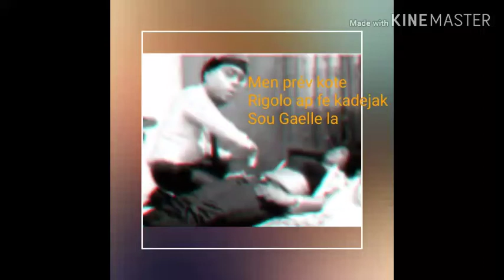Rigolo neg pi lwen ke zye a pral nan prizon pou tet li fe kadejak sou Gaelle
mes amours tres souvant cela arrive dans notre societe que des gens invitent aux femmes chez eux et luis emposent la main , c'est ce que fait les faux gentleman .
dites ce que vous pensez de ce cas